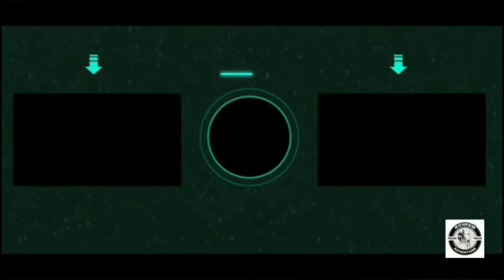GURUDONGMAR LAKE-1|HIGHEST LAKES OF INDIA||ALL INDIA SOLO RIDER|MOTOVLOG|SOLO RIDER IN PERAMBALUR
In this video you will watch Beautifull gurudongmar lake located in the state of North sikkim.This is the highest lakes of india.High Altitude lake and the oxygen level in low here.Approximate height of this lake is nearly Nearly 18000ft.

I got a new experience while i travel from lachen to gurudongmar lake.I will give you all my experience to u in upcoming Episode.Watch continuously.Enjoy watching Full videos.